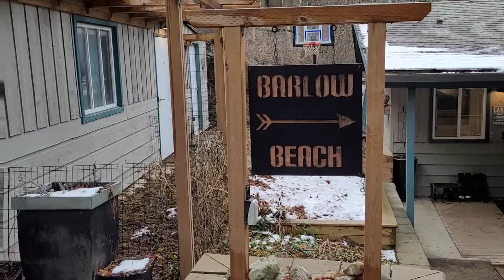2297 Chief Atahm Dr, Adams Lake BC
Enjoy this piece of Paradise on Adams Lake! Move in and put you feet up in this 5 bedroom, 3 bathroom year round house. So many updates have happened over the last few years including a magnificent kitchen with a propane stove, secondary oven, built in microwave, dishwasher and large central island with plenty of storage. Stay nice and cozy in the living room with a propane fireplace while looking at the spectacular lake view. Lakeview master bedroom has 3 piece ensuite complete with a bidet. Two additional bedrooms and bathroom complete the main floor. Take a walk outside to enter the basement that has a cozy family room, two additional bedrooms, laundry, storage and the third bathroom. Hot water has been plumbed for propane hot water on demand system. With an outside set up like this, you will spend all your time in the great outdoors! Garage has a new garage door with plenty of space for parking and storage & garden area is by the main entrance. This property has two amazing entertaining decks that are 40'3 x 16'5. Upstairs deck has a cozy sitting area with the first set of stairs heading to the hot tub. Continue down to the bottom deck with a wood burning fireplace, hammock, pool table and comfortable seating areas. On your way to your beach is a wood shed that includes a dry bar with bar fridge and pizza oven. Dock and buoy are included! Enjoy the government run 24/7 ferry ride across Adams Lake to the Adams Lake Indian Band leased property. 7 years left and $5820/year